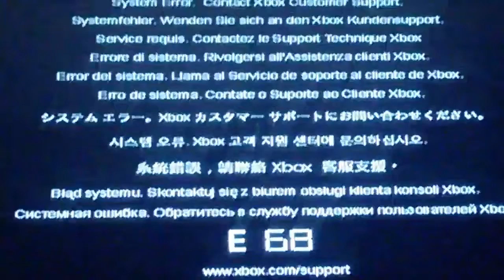Yay my Xbox is officially broken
Red ring o death